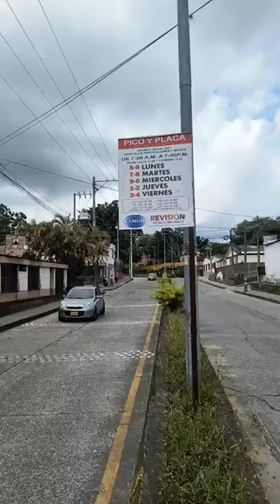Hundimiento de la vía Barrio recreo Armenia Quindío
Loza en deterioro